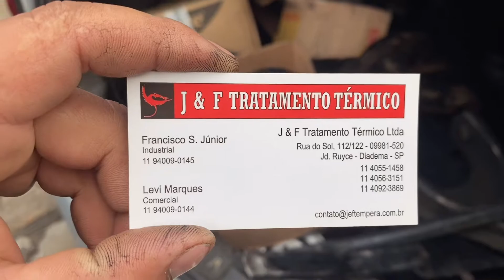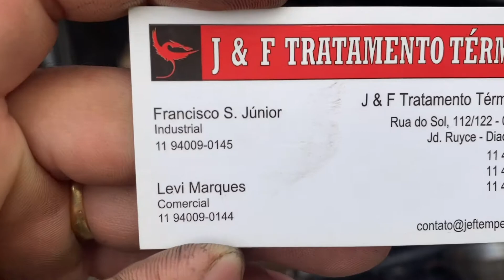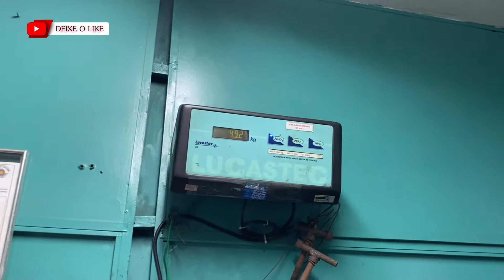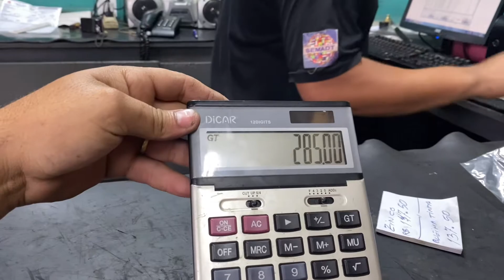Olha o que ele vai fazer